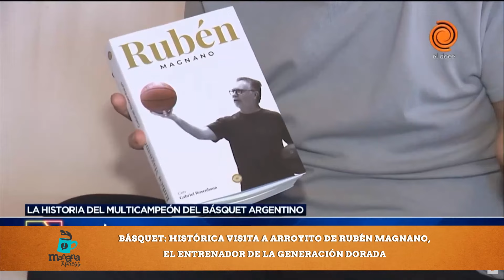Básquet: Histórica visita de Rubén Magnano a la ciudad de Arroyito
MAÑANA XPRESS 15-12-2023